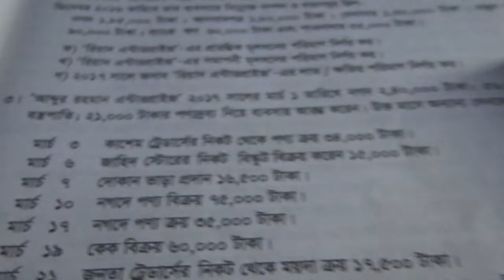How to solve creative question হিসাব বিজ্ঞান(নবম -দশম) জন্য সৃজনশীল প্রশ্ন সমাধান লেনদেন সংক্রান্ত